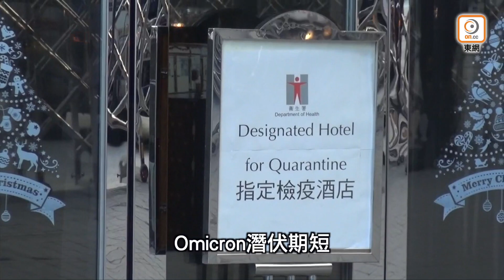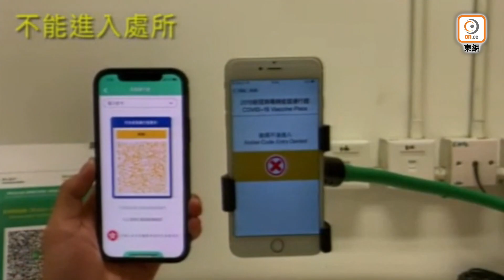【on.cc東網】放寬海外及台灣入境 酒店檢疫7日減至3天 另加4天家居隔離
港府今日(8日)召開「應對疫情指導及協調組」記者會，公布「紅黃碼」安排及放寬自海外及台灣抵港入境檢疫措施。新安排下將於本周五(12日)生效，現時7天酒店隔離將改為「3+4」，即3天酒店及4天家居檢疫，檢疫人士最快可於抵港第3日早上9時後離開檢疫酒店，返家接受4天家居檢疫，當局又呼籲相關人士完成「3+4」檢疫後，再做3天自行檢測。

【放寬海外及台灣入境　酒店檢疫7日減至3天　另加4天家居隔離】